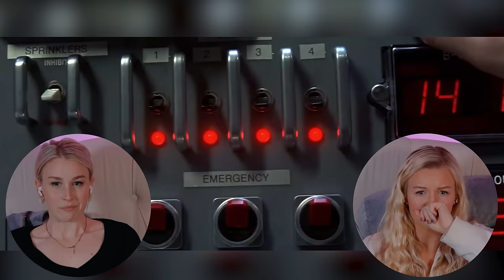THE ROCK (1996) | FIRST TIME WATCHING | MOVIE REACTION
Enjoy our reaction as we watch "The Rock" for the first time!

0:00 - Intro
2:41 - Reaction
43:43 - Review